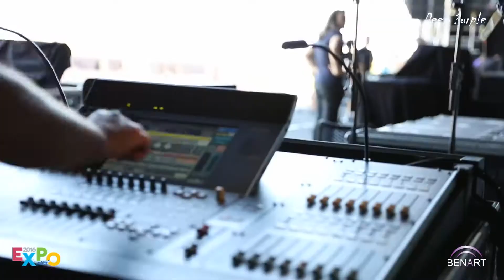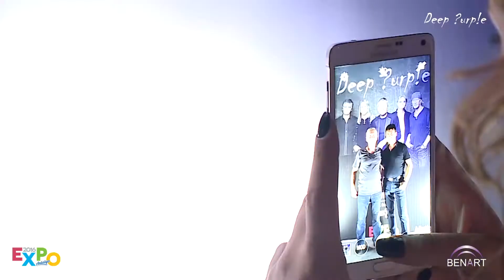Deep Purple @ Expo 2016 Antalya, 5 July 2016